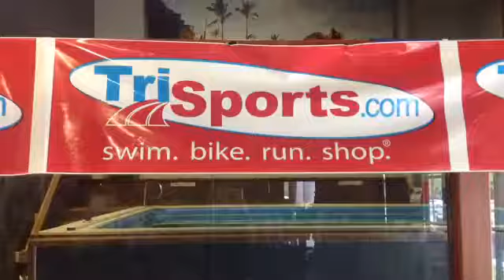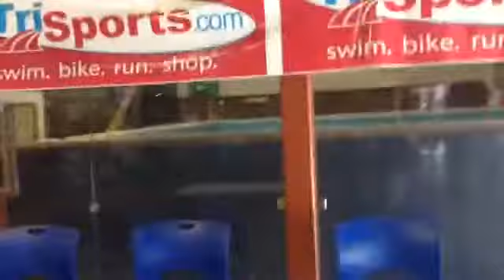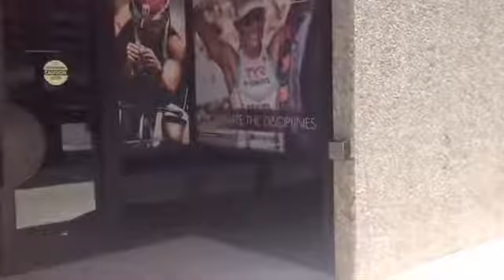Tour de TriSports.com - take a look around the business!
Go behind the scenes and see where all your favorite tri gear is stocked, packed, and shipped and the team that helps get the gear you need when you want it!